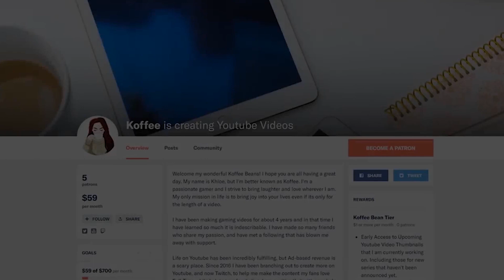TEEN PREGNANCY & FORBIDDEN LOVE!? || Angel & Demon || The Sims 4 || Current Household